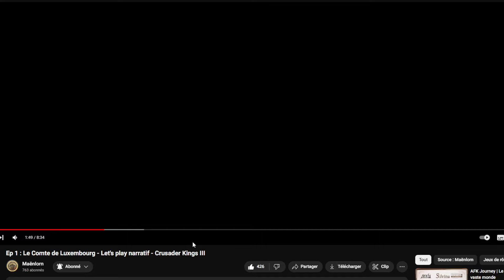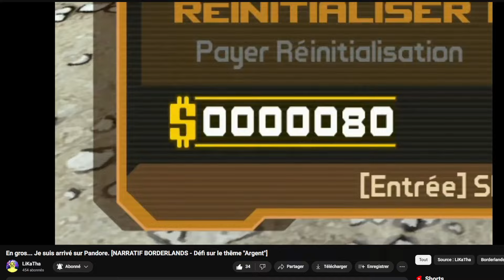Ep 15 : Les Catacombes et Yurgir ! Let's play narratif : Baldur's gate 3 FR Guilde des Narrateurs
Let's play narratif sur le jeu baldur gate 3, retraçant les aventures de Grudu le barbare, fils de Grudu. Celui-ci se retrouve face à des Illithides qui veulent sa peau, saura-t-il se sauver ? Une aventure RP avec un peu d'humour.

0:00 Halsin
1:17 Combat des ombres
3:13 Thaniel
4:06 Le Diable
5:08 Tombeau
5:56 Balthazar
7:33 Yurgir
8:43 Tribuns de la Nuit
9:02 Le mot de Jo
9:40 Info de la Guilde